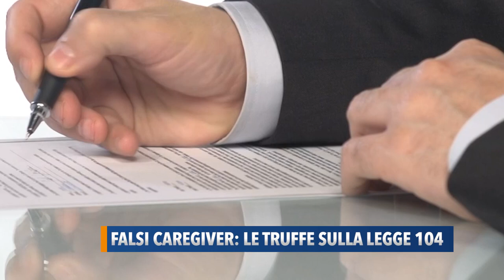Falsi caregiver: le truffe sulla legge 104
L’associazione nazionale Ali Onlus è scesa in campo contro i falsi caregiver: cioè chi, tramite la Legge 104, ottiene agevolazioni senza averne diritto.